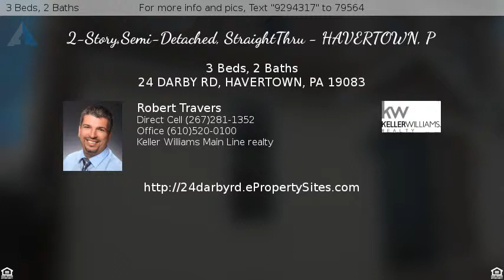$115,000 - 24 DARBY RD, HAVERTOWN, PA 19083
2-Story,Semi-Detached, StraightThru - HAVERTOWN, P

Come take a look at this 3 bedroom 2 bathroom twin located in the Havertown section of Haverford Township! This home is a great starter home or investment property opportunity in the Haverford school district and Chatham Park Elementary School. The location of this home is convenient to all major roads and highways, shopping & public transportation.